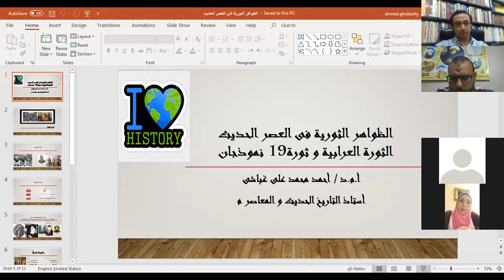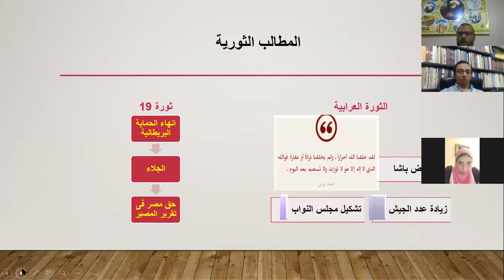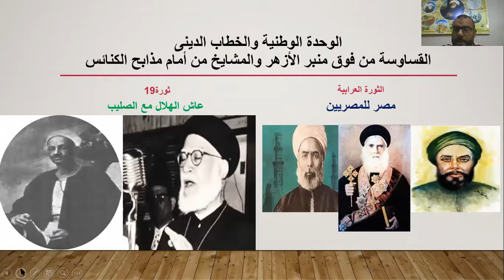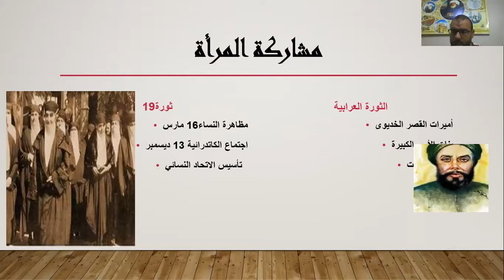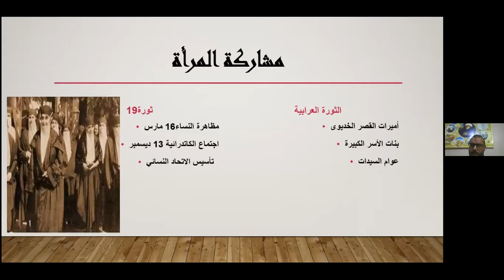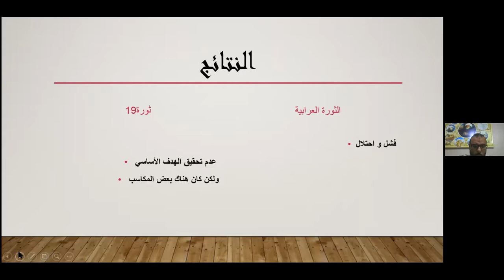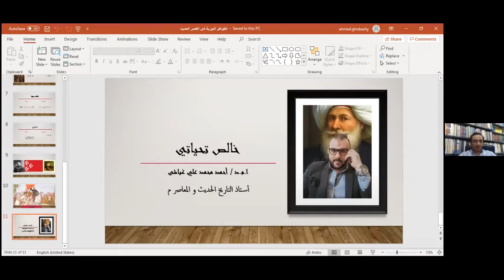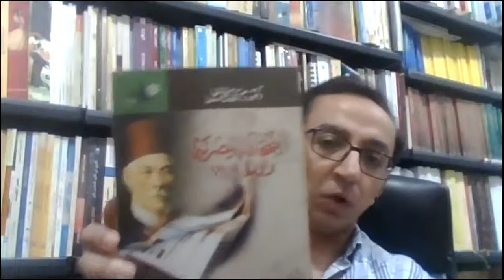الظواهر الثوريّة في مصر في العصر الحديث: الثورة العرابيّة وثورة 1919م نموذجان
ألقاها أ.م.د. أحمد غباشي .. أستاذ التاريخ الحديث والمعاصر المساعد بجامعة هليوبوليس
يوم الأربعاء 14 يوليو 2021م
ضمن ندوة شهر يوليو التي يُقيمها جروب آثار وحضارة مصريّة (من تأسيس وتنظيم د. باسم سمير الشرقاوي)
بعنوان: الثورات المصريّة عبر العصور
وتتوالي بقية محضرات الندوة عن
- ملاحظات على الثورة الاجتماعيّة الأولى في مصر القديمة
- ثورات نهاية عصر الدولة الحديثة وبداية عصر الانتقال الثالث: أسبابها، دلالاتها، أحداثها، ونتائجها
- ثورتا طحا الأولى والثانية 121هـ و 211هـ
- ثورات البشموريين في مصر في العصرين الأُموي والعباسيّ
- ثورات الأقباط في مصر في العصر العباسي الأوّل (132-232هـ/ 750-847م): وطنيّة أم تمرُّد؟
- دور الأقباط في ثورة 1919م
وغيرها من محاضرات تُغطي ثورات أُخرى سيُعلن عنها